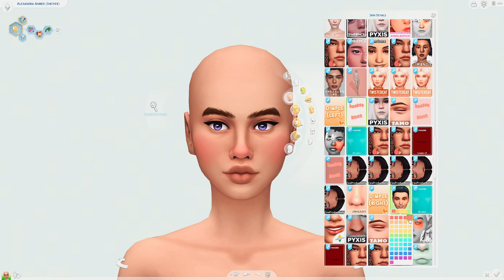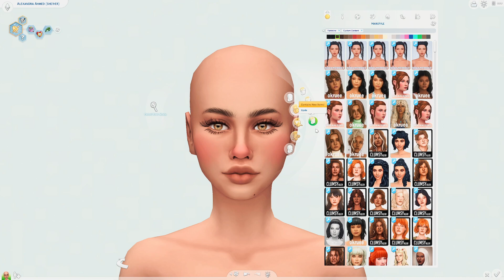ALEX // createasim // CC LINKS INCLUDED!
Come hang out and watch me bring Alex to life! She is a punky rebellious sim who often finds herself in a bit of trouble. Alex is showing off a few items that will be a part of my up-and-coming CC haul as well as my current eyeshadow WIP. I hope you enjoy! 💗

(you will need to download all the CC listed below for her to look the same!)

✨Socials✨
Origin ID - aBlondeSimmer

CC Links ▶
*Eyeshadow by ME!* - Will be out soon!

🎶Music🎶
Music Credit
Intro and Outro -